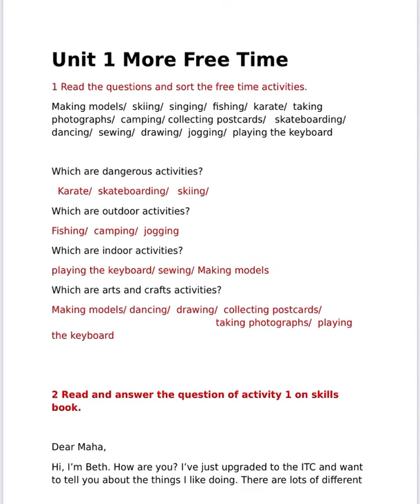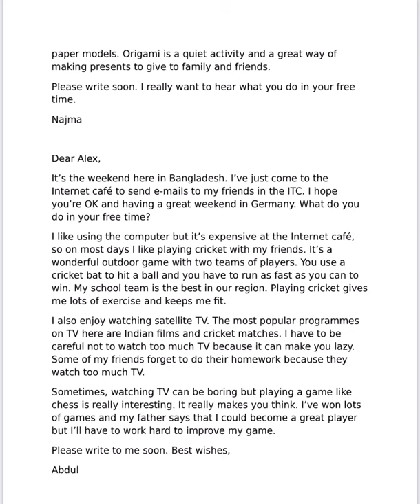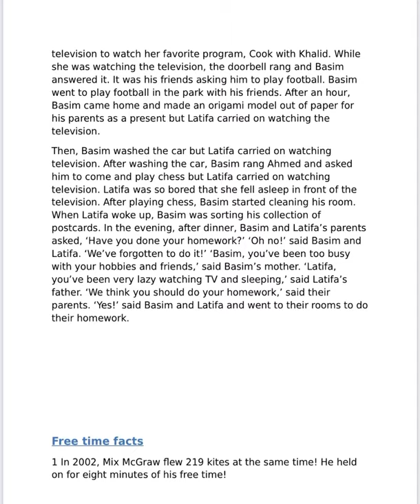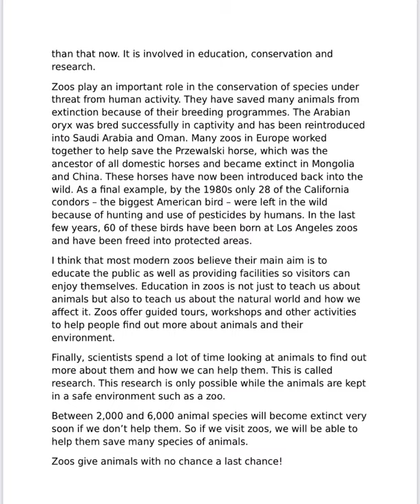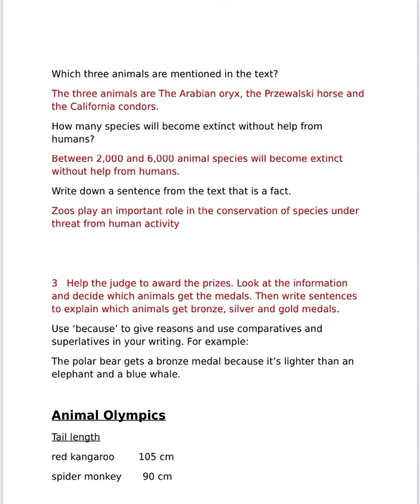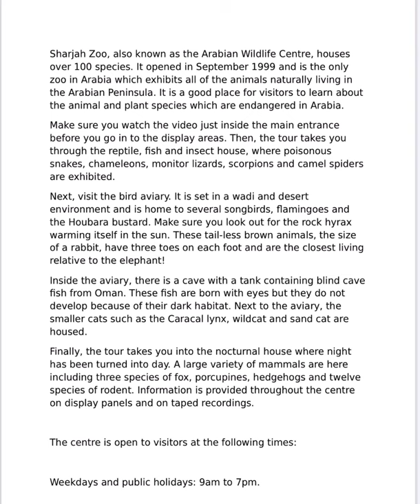Unit 1 and 2 | English grade 8 class book | الصف الثامن الوحده الاولى و الثانية الفصل الاول